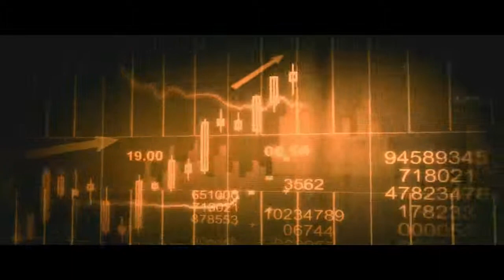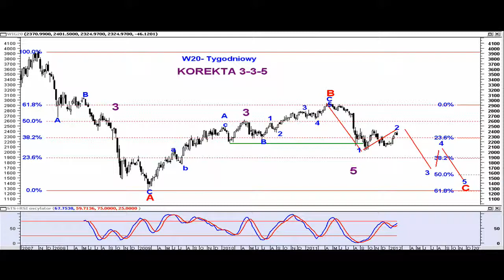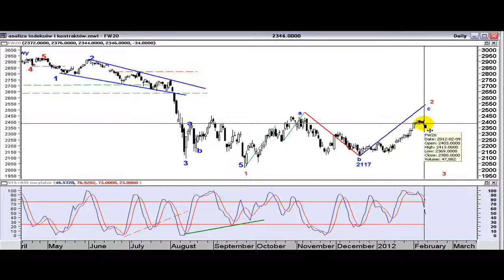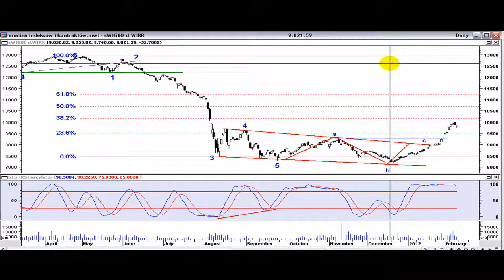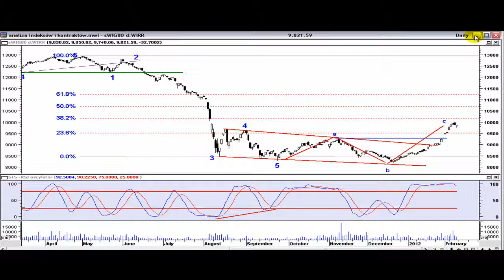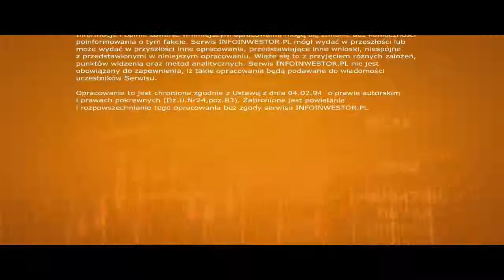12.02 VideoAnaliza Indeksów i Kontraktów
Sekwencje wzrostowe nabierają dojrzałości dlatego spadek z końcówki tygodnia może być kontynuowany w najbliższych dniach. Ponadto w przypadku W20 i kontraktów istnieje ryzyko zakończenia wzrostów jako fali C w płaskiej korekcie. Po czym poznać co czeka nas w najbliższym czasie? Zapraszam za VideoAnalizę. Piotr Głowacki